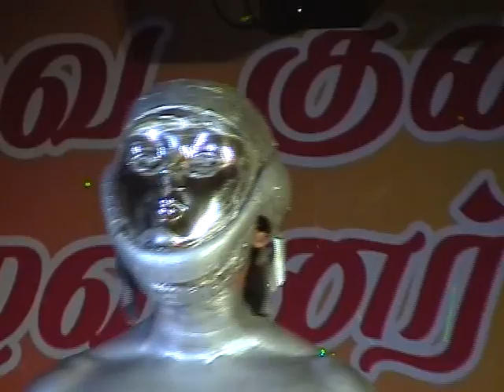Robo Dance Frm Covai Ajithrajaa Team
An Excellent Dance Performance by ROBO ASRAF